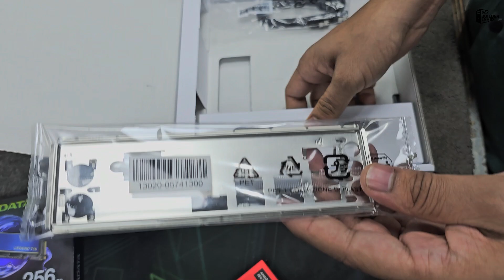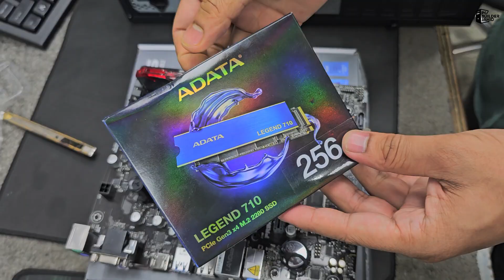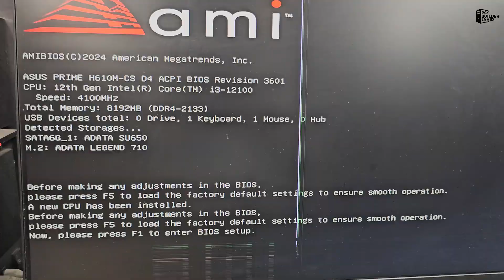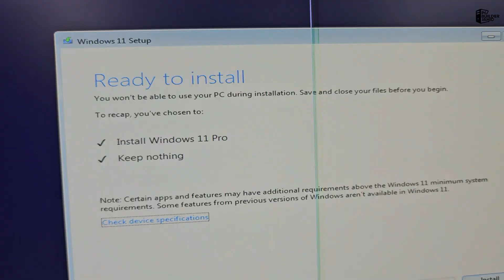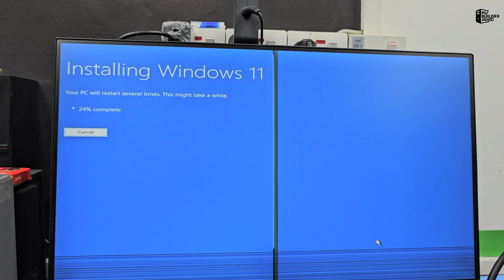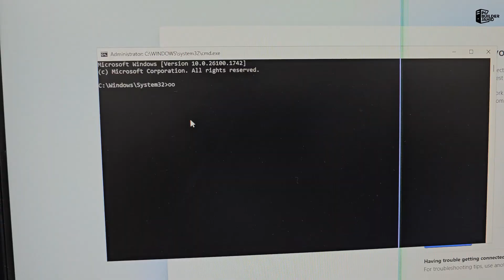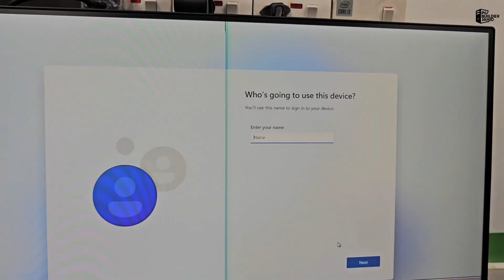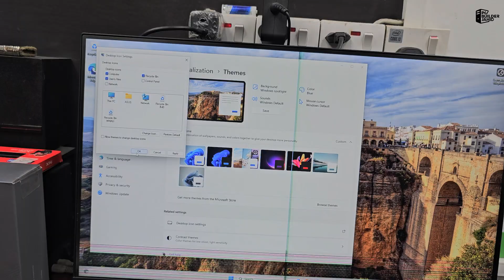15 Minutes PC BUILD & Windows 11 Pro Setup Step 🪜 BYE STEP ASSEMBLY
Asus pc Build

Resistance by GalaxyTones / galaxytones

Planetarium by Ambyion & GalaxyTones / ambyion

⚫ /galaxytones

3.0